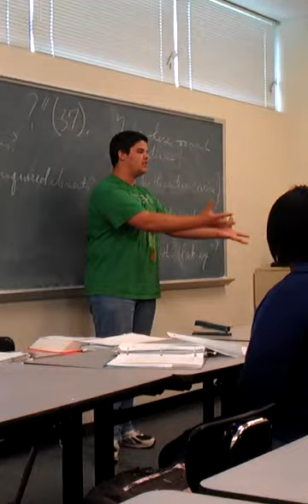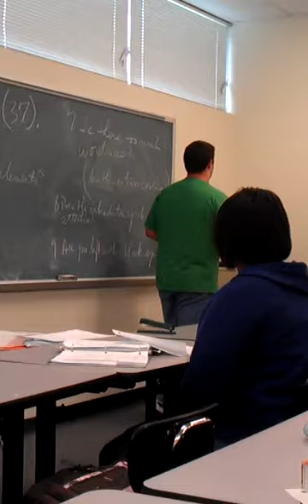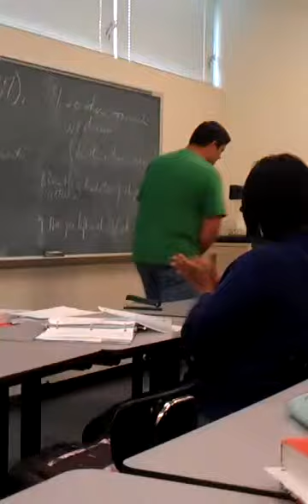Dover Beach - Matthew Arnold recited by Ronnie King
Ronnie King recites "Dover Beach" by Matthew Arnold during English Composition class.  We took this class together and had other friends in there as well.  It was a blast taking this class with my son.  After 2 weeks of completing that assignment - I "spur of the momented" him and announced that he was going to recite.  He pulled it off . . . Ronnie style!  ;o)  I love you Ronnie!